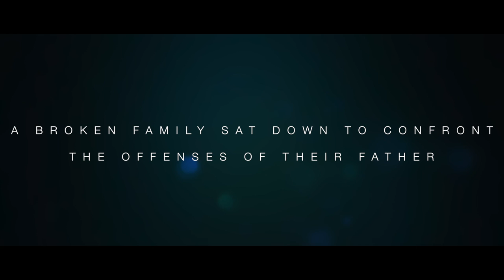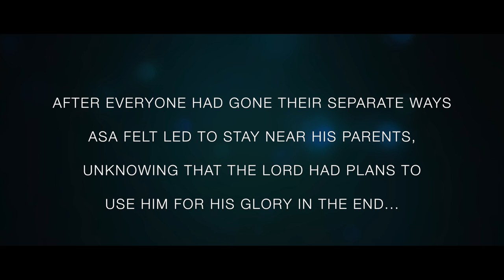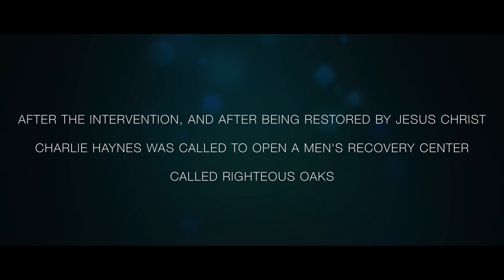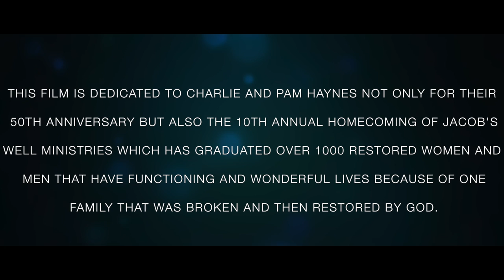Jacob's Well: The Story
A powerful, magnificent and restoring short documentary of a broken family who, through Jesus Christ, made amends and now operate what is known as Jacob's Well Ministries.

This story was a challenging one but it is one of the shorts I am and will be the most proud of making.